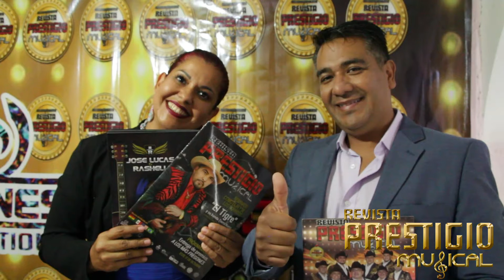DIVAS A LA ENTREVISTA 1ER ANIVERSARIO